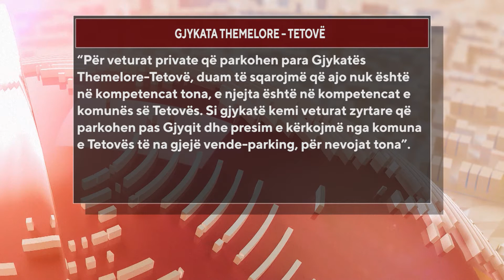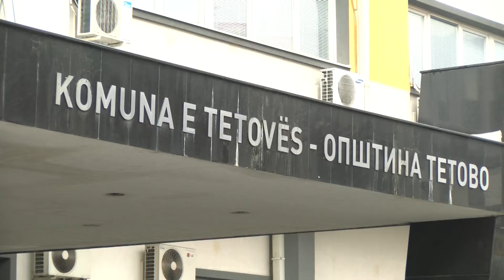TETOVË: VENDPARKIMET MBETEN SHQETËSIMI KRYESOR